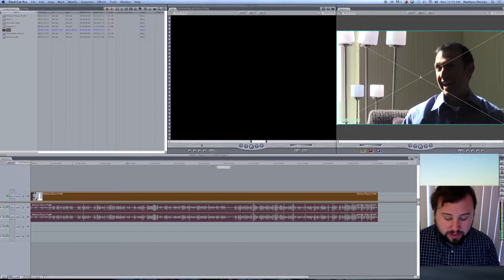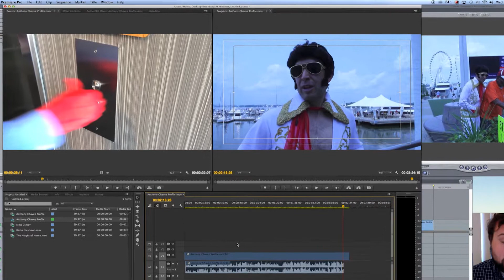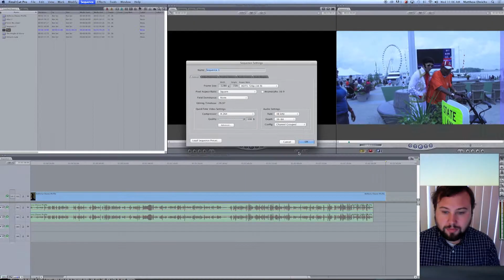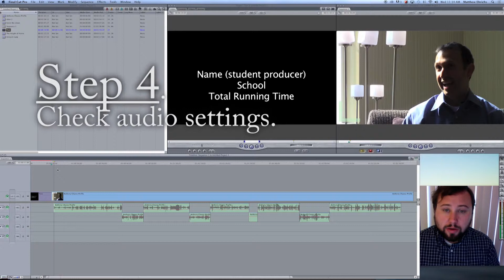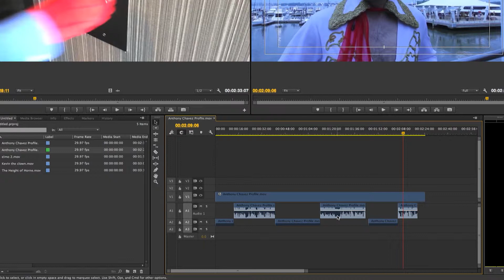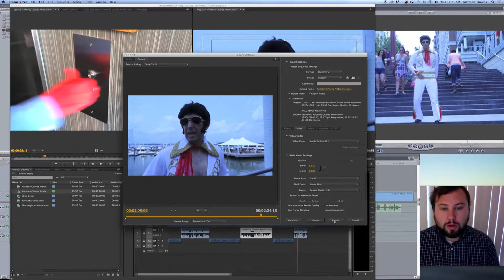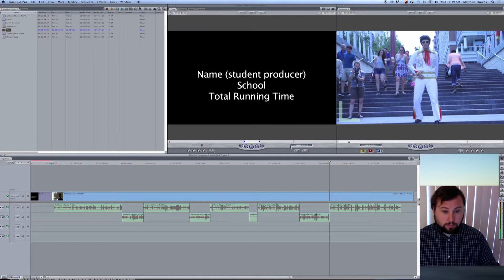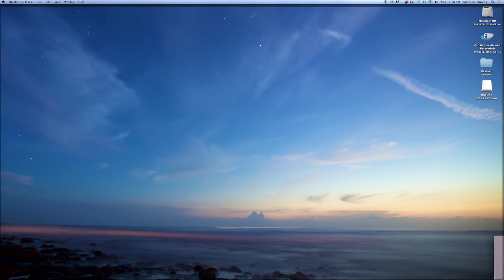Tech time with Matt | How to export and upload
Need clarification on how to export for SRL? Follow along with Producer Matt Ehrichs, as he illustrates how to properly export from Final Cut Pro 7, iMovie and Adobe Premiere CC 2014 and upload to the FTP. Be sure to use the chapter markers below to jump to a particular section to enhance your viewing experience.

1. Clear your timeline 0:21
2. Add title slate and handles 0:41
FCP7: 0:41
Premiere: 1:37
iMovie 2:13

3. Check sequence settings 2:38
FCP7: 2:38
Premiere: 3:43
iMovie: 4:01

4. Check audio settings 4:43
FCP7: 4:43
Premiere: 5:21
iMovie: 5:46

5: Export 6:09
FCP7: 6:10
Premiere: 6:45
iMovie: 7:24

6. Wait... 7:54
7. Upload to FTP 8:02
8. Find the correct folder 8:19
9. Finalize upload 8:38
10. Upload lower third document 9:22